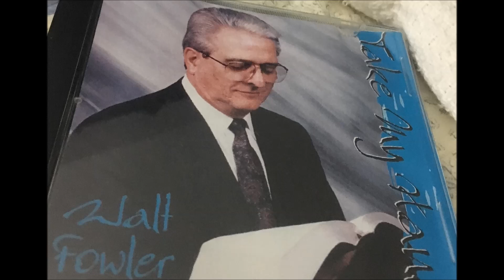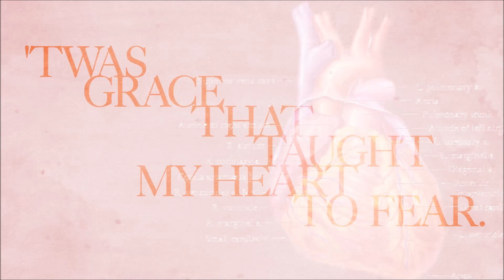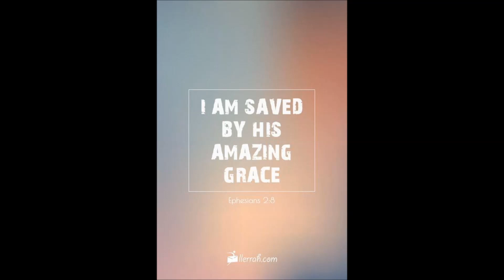Amazing Grace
Performed by Dr Walt Fowler